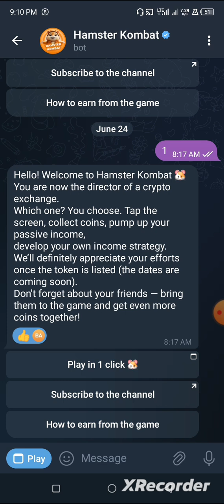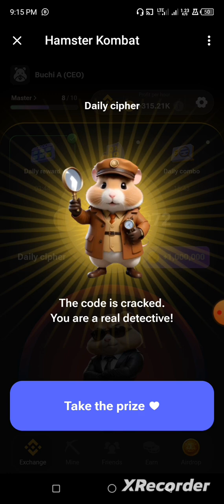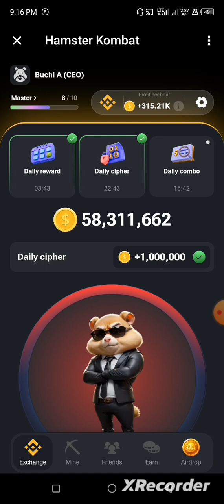Today's 26th JUNE HAMSTER KOMBAT 1M DAILY CIPHER Morse Code [25th June, 2024]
Today 26th June HAMSTER KOMBAT 1M Daily Cipher Coin Code.